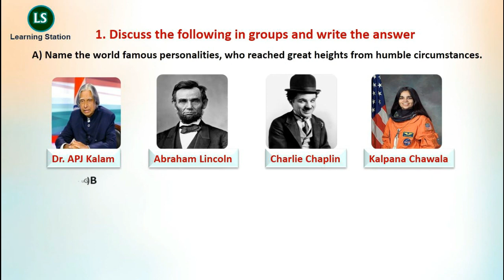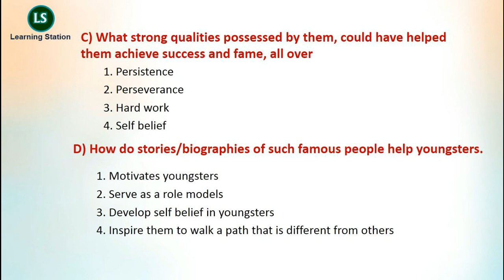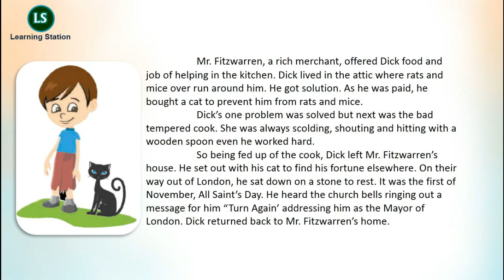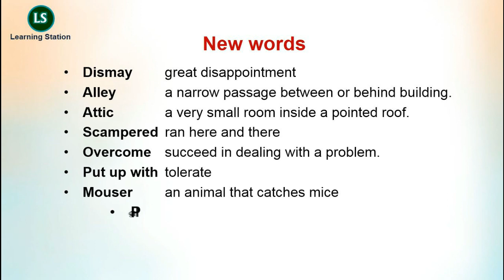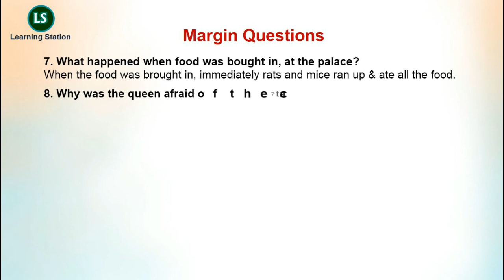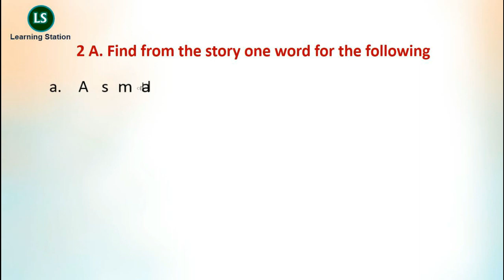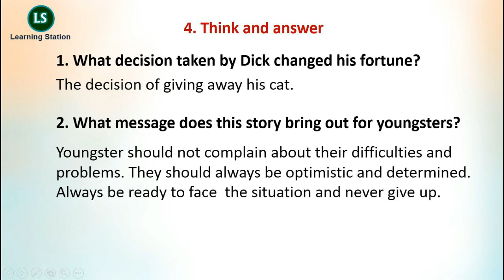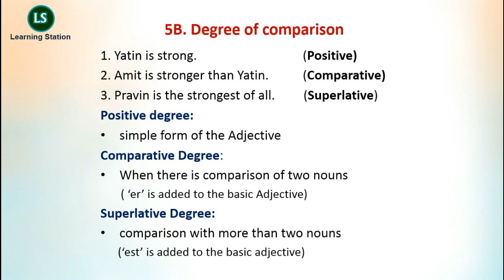1.2 Dick Wittington and his cat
Dick Whittington is the main character of the story. It describes how Dick, a poor and orphan boy becomes a rich person and Mayor of London.

Balbharati - English HL Std 8
Maharashtra State Board Based Syllabus Content for English HL